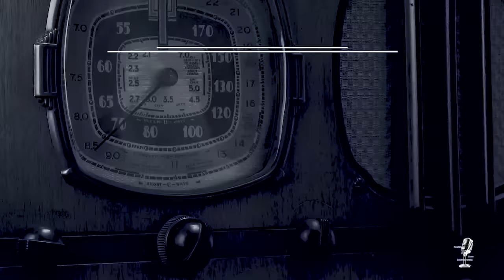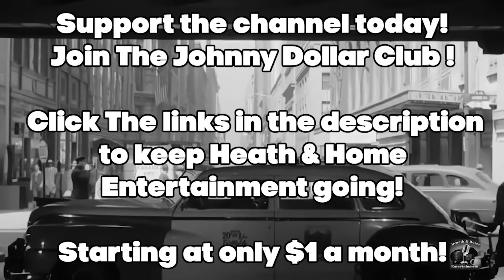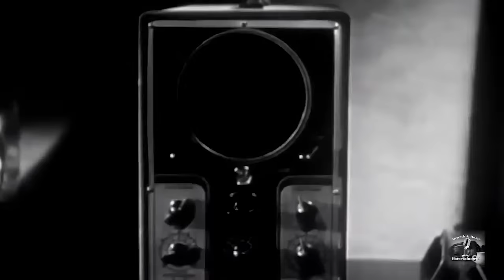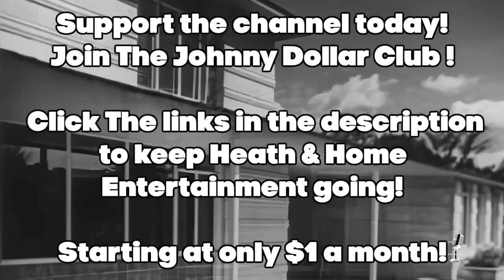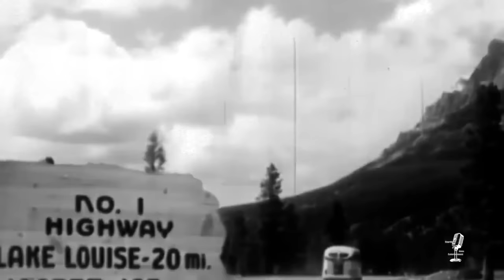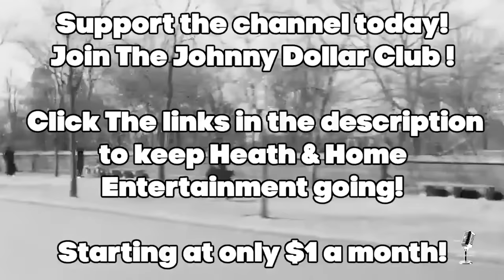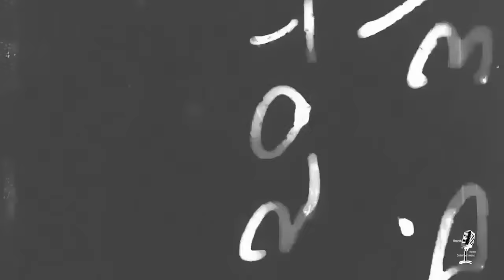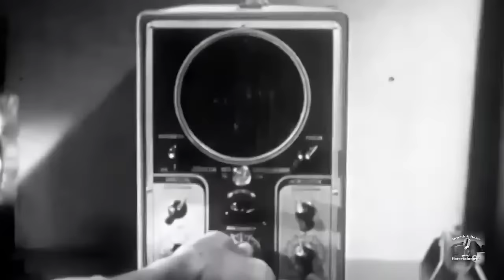Nick Carter Master Detective👉Episode 2/OTR Detective Compilation/OTR Visual Podcast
This Mutual Broadcasting Network show ran from 1945 to 1955.  Lon Clark played Nick Carter Master Detective.  We've paired this classic old-time radio show with beautiful and relaxing scenery to bring you the OTR Visual Podcast, a unique old-time radio viewing experience!  So sit back, relax and enjoy the show!